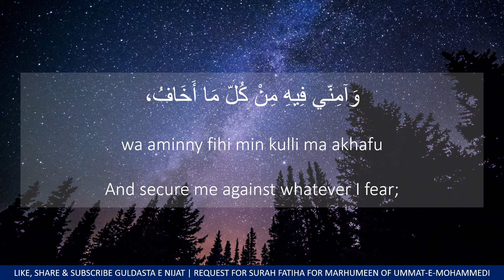Dua For Twelve Ramzan | 12th Day Of Ramzan with English Translation - 12 ramzan ki dua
Dawat e Amar Bil Maroof" Bismillaahir Rahmaanir Raheem  Sawab of this Channel is dedicated to All Marhoomeen of Ummat e Mohammedi, By reciting, readind or listning any content from this Channel Allah SWT will give you lot of Sawab e Jariyah Inshallah.As long as we are alive we will get sawab e Jariyah for isaal e sawab to Marhoomeen by associating our selves with this channel and after our death we will get  "Isaal e sawab" by the Momneen reading,  reciting any content from this channal Inshallah , it is win -win situation for all Momneen associted with this Channal, pl think and associate youself with this Channel.
     if you add some momneento this channel when ever the will read or listen any content from this channel they will get sawab, all Marhoomen will get sawab and you will get sawab from Allah s.w.t. since due to you they have done ibadat and isaal e sawab to marhoomeen hence pl add more and more Momneen to this chanel for Maximum benifit.
Dua For Tenth Day of Ramzan

Dua For Twelve day Of Ramzan | 12th Day Of Ramzan
Dua for twelth day of ramzan
Dua for 12th day of ramzan
12th of Ramzan
dua of Ramzan
ramzan dua
12th day of Ramzan
12th day Dua
12th ramzan ki dua
dua 12th Ramzan

twelth of Ramzan
dua of Ramzan
ramzan dua
twelth day of Ramzan
twelth day Dua
twelth ramzan ki dua
dua twelth Ramzan
guldasta e nijat
#12 ramzan
12th ramzan
12th ramdan

12ramzan ki Dua
#12 ramazan ki dua
12th ramdan

duae ramadam
dua ramadan
dua ramazan
ramadan mubarak

Dua for 12th day of ramazan
12th of Ramazan
dua of Ramazan
ramazan dua
12th day of Ramazan
12th ramazan ki dua
dua 12th Ramazan

Dua for 12th day of ramadan
12th of Ramadan
ramadan dua
12th day of Ramadan
12th ramadan ki dua
dua 12th Ramadan
dua for twelth day of Ramadan
twelth of Ramadan
dua of Ramadan
ramadan dua
twelth day of Ramadan
twelth day Dua
twelth ramadan ki dua
dua twelth Ramadan